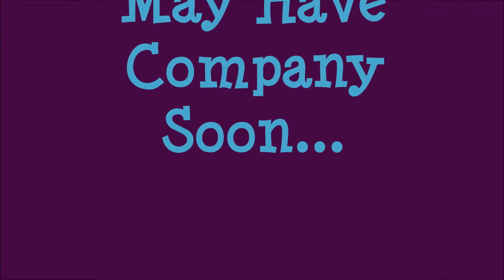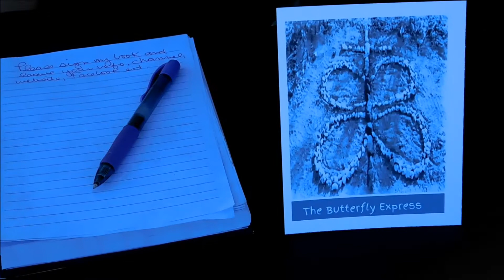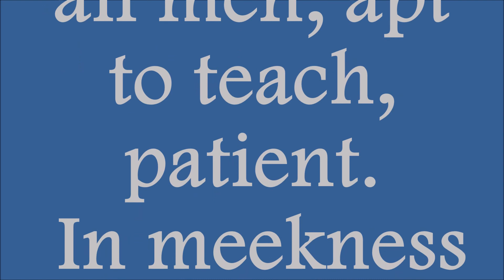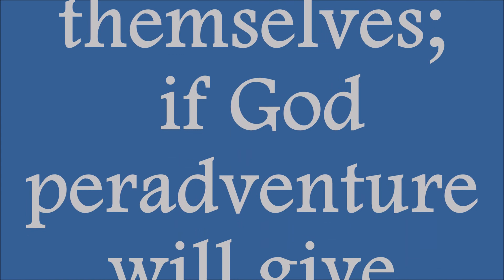The Open House That Wasn't And My Home Made YouTube Cards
Hey Everybody!  I'm still at the RTR.  I'm really not much of a YouTuber I guess, I really haven't taken much video here.  It is a little overwhelming for me.  I put a green ribbon on my rig Thursday for the open house but no one came by.  So I will be here til at least Monday, if anyone wants to come by to see me The Bear and I. If you watch Grannie Jo's video, she shows where she is parked and I'm parked right next to her.